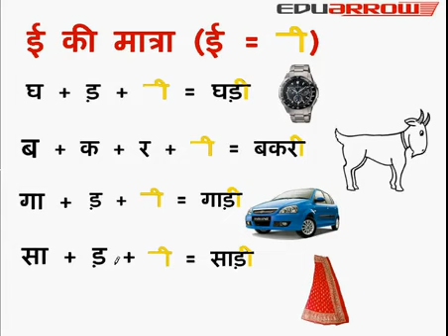e,ee ki matra (इकीमात्रा )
In this video, children will learn e ki matra and the different words of e ki matra in an easy way.